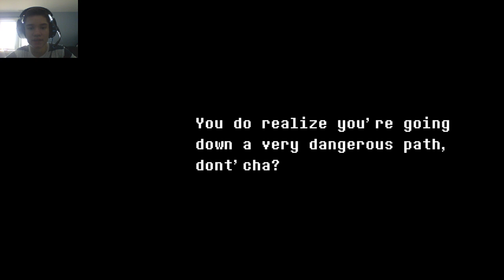UNDERTALE Green Genocide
Sorry that I didn't get to the end, and this was from my twitch live stream today.